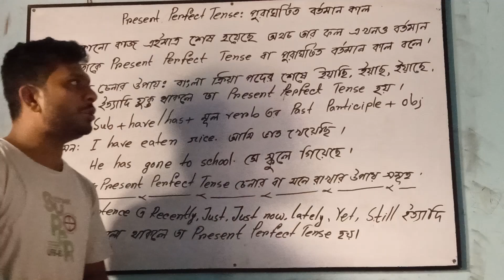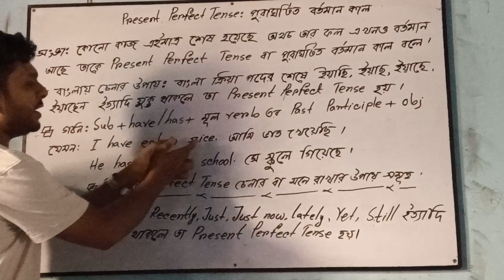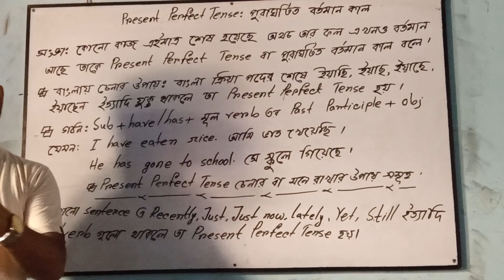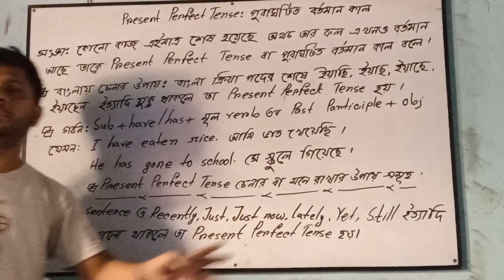Class no 12★ Present Perfect Tense. What is the present perfect tense?